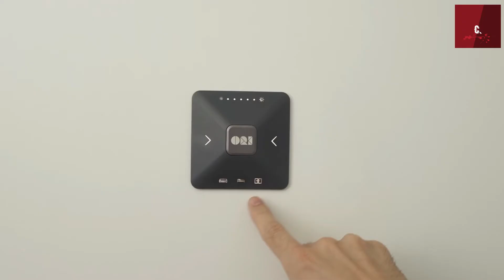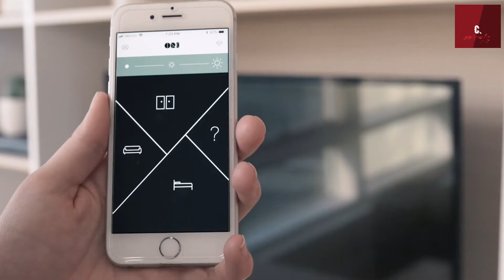Space Saving Furniture Ideas